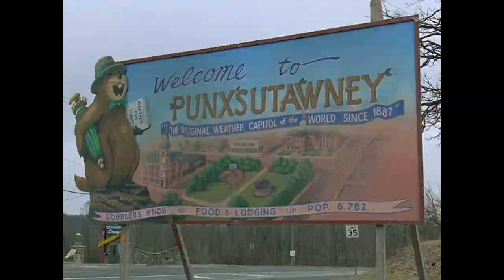Groundhog Day As A Wes Anderson Film Trailer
Movie Trailer Mashup of the film "Groundhog Day" to look like Wes Anderson's "The Grand Budapest Hotel" trailer. Enjoy! :)